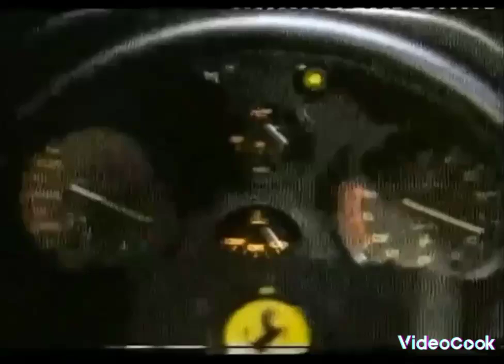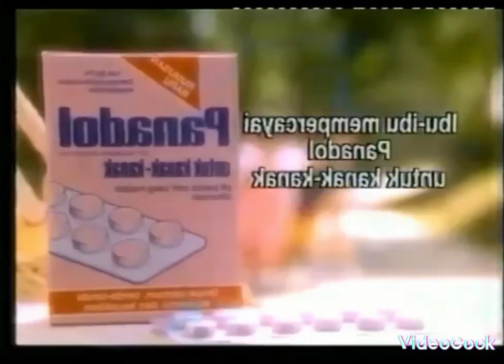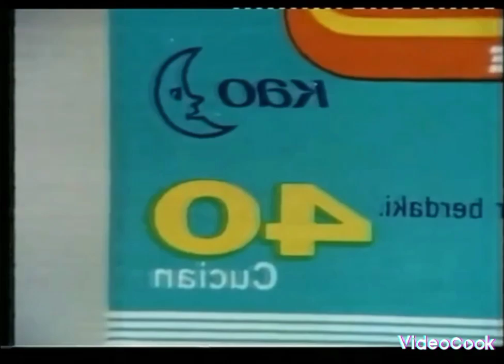Rehat Iklan RTM TV1 25 Mei 1990 Bahagian 2 in Mystery Effect Reversed